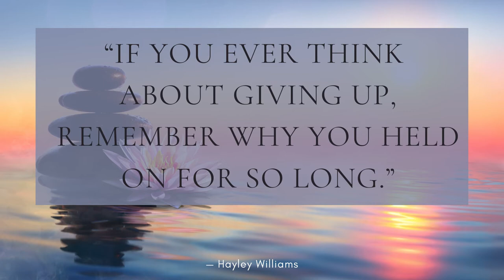Don't Give Up - Hayley Williams - Daily Quote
“If you ever think about giving up, remember why you held on for so long.” — Hayley Williams